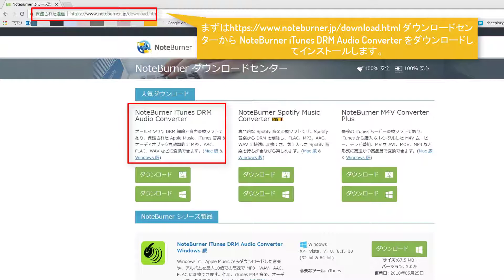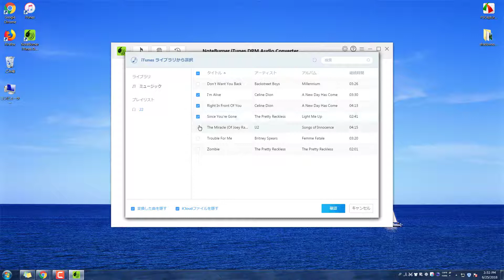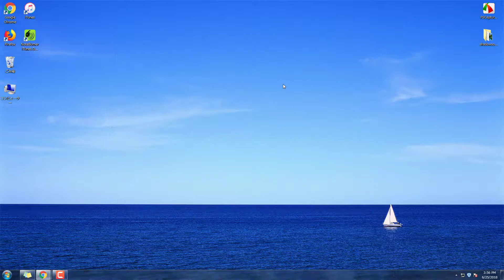NoteBurner iTunes DRM Audio Converter Windows の使い方＆操作ガイド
NoteBurner iTunes DRM Audio Converter for Windows を利用して、Windows パソコンで Apple Music の音楽を普通の MP3、AAC、FLAC、WAV 形式に変換して保存できます。画像付き解説は以下の URL を参考にしてみてください。↓

ステップ1：変換したい Apple Music の音楽や、iTunes から購入した音楽を追加します。

ステップ2：出力形式を MP3 か AAC、WAV、FLAC に選択します。

ステップ3：変換を開始します。